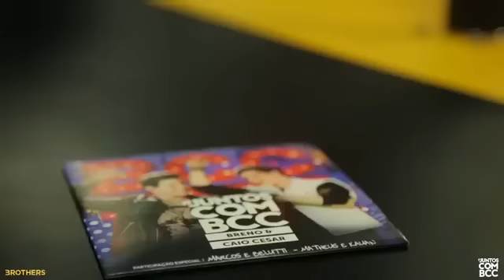JuntosComBCC em Bauru / SP e Maringa / PR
Passando pra agradecer pelo fds incrível ! Bauru SP e Maringá PR.. obrigado de coração, e até breve em ❤️🙏🏻 obrigado Deus | 🎥 @wirso